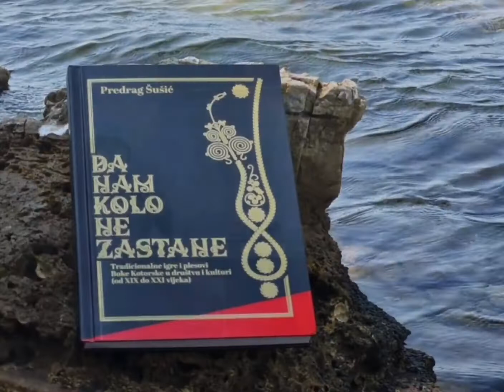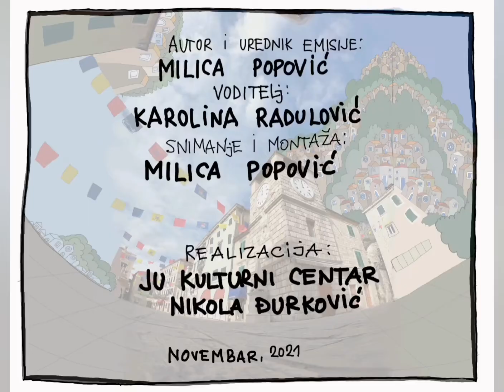Emisija Kultura u podne - gost Predrag Šušić, rukovodilac FA "Nikola Đurković"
Emisija Kultura u podne 🕛

Crnogorski muzički folklor, u smislu očuvanosti, a u odnosu na folklor drugih evropskih zemalja je specifičan, a to se u najvećoj mjeri odnosi na narodne pjesme i igre.

Kulturno-umjetnička društva su muzički folklor prvenstveno očuvala u cjelosti i originalnoj formi, a potom ga promovisala na svakom meridijanu planete.

Naš gost je profesor Predrag Šušić, osnivač i rukovodilac Folklornog ansambla “Nikola Đurković”.